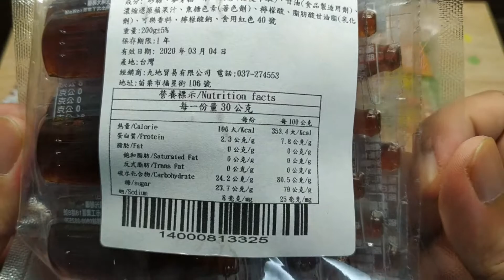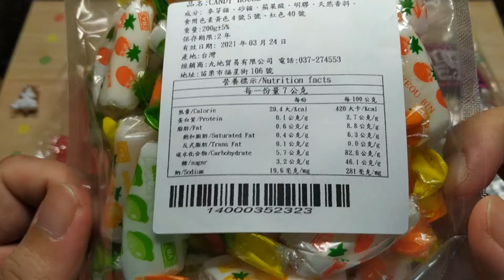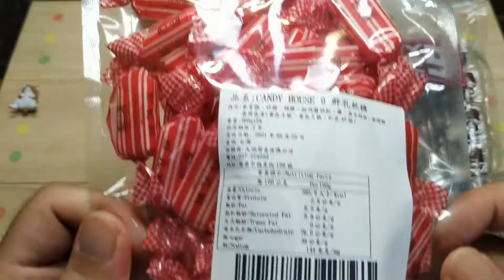《CANDY HOUSE 9》吃回憶的，鮮乳軟糖、水果知心軟糖、橡皮糖(可樂) Real Sound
鮮乳軟糖：包裝跟以前不一樣，以前因該是紙包裝，然後大小也縮小，味道因該是差不多(有點忘了)。
水果知心軟糖：這因該跟以前都差不多一樣。
橡皮糖(可樂)：這味道實在很難放進口中，忘記以前是不是也這種味道，但看在價格上. 因該還是會硬吃完。

看到這些糖果零食很懷念，買來吃個回憶，但. 回憶還是留在腦海裡懷念就好了，恩. 因為價格也. 味道也. 不好說。